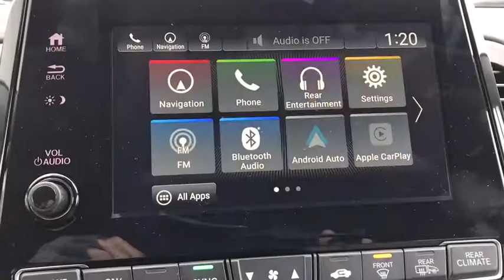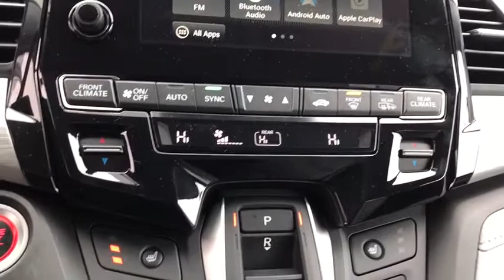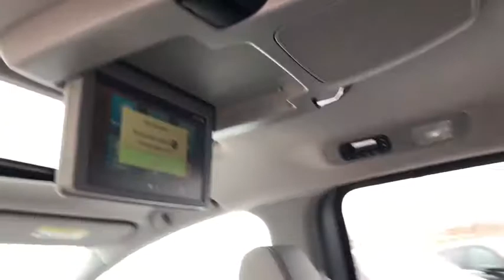2020 Honda Odyssey Elgin, Schaumburg, Barlett, Barrington, Hoffman Estate, IL E7105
Lunar Silver Metallic New 2020 Honda Odyssey available in Elgin, Illinois at McGrath Honda Elgin. Servicing the Schaumburg, Barlett, Barrington, Hoffman Estate, IL area.
2020 Honda Odyssey EX-L NAV & RES - Stock#: E7105 - VIN#: 5FNRL6H79LB042692

2020 Randall Rd.

Lip Spoiler,Galvanized Steel/Aluminum Panels,Black Grille w/Chrome Accents,Express Open/Close Sliding And Tilting Glass 1st Row Sunroof w/Sunshade,Fully Automatic Projector Beam Halogen Daytime Running Auto High-Beam Headlamps w/Delay-Off,Compact Spare Tire Mounted Inside,Body-Colored Rear Bumper,Body-Colored Power w/Tilt Down Heated Side Mirrors w/Manual Folding and Turn Signal Indicator,Tires: 235/60R18 103H AS,Power Liftgate Rear Cargo Access,Fixed Rear Window w/Fixed Interval Wiper and Defroster,Power Sliding Rear Doors,Deep Tinted Glass,Perimeter/Approach Lights,Front Fog Lamps,Wheels: 18 Silver-Painted Alloy,Speed Sensitive Variable Intermittent Wipers,Chrome Door Handles,Tailgate/Rear Door Lock Included w/Power Door Locks,Steel Spare Wheel,Chrome Side Windows Trim Black Front Windshield Trim and Chrome Rear Window Trim,Clearcoat Paint,Body-Colored Front Bumper,8-Way Driver Seat,Outside Temp Gauge,Door Mirrors,Manual Tilt/Telescoping Steering Column,HVAC -inc: Underseat Ducts and Headliner/Pillar Ducts,Engine Immobilizer,Perimeter Alarm,Rear HVAC w/Separate Controls,Air Filtration,Power Rear Windows Fixed 3rd Row Windows and w/Manual Sun Blinds,Vinyl Door Trim Insert,Gauges -inc: Speedometer Odometer Engine Coolant Temp Tachometer Trip Odometer and Trip Computer,Heated Front Bucket Seats -inc: driver's seat 12-way power adjustment including 4-way power lumbar support w/2-position memory and front passenger's seat 4-way power adjustment,Manual Anti-Whiplash Adjustable Front Head Restraints and Manual Adjustable Rear Head Restraints,Cruise Control w/Steering Wheel Controls,3 12V DC Power Outlets,Power Fuel Flap Locking Type,Full Floor Console w/Covered Storage Mini Overhead Console w/Storage Conversation Mirror and 3 12V DC Power Outlets,Radio w/Seek-Scan Clock Speed Compensated Volume Control and My Honda Music Internal Memory,Systems Monitor,Remote Releases -Inc: Power Cargo Access,Illuminated Locking Glove Box,Dual Zone Front Automatic Air Conditioning,Leather Steering Wheel,Driver Foot Rest,Driver / Passenger And Rear Door Bins,Full Cloth Headliner,Remote Keyless Entry w/Integrated Key Transmitter 2 Door Curb/Courtesy Illuminated Entry Illuminated Ignition Switch and Panic Button,Interior Trim -inc: Metal-Look/Piano Black Instrument Panel Insert and Chrome/Metal-Look Interior Accents,Removable 40-20-40 Folding Split-Bench Front Facing Manual Reclining Fold Forward Seatback Rear Seat w/Manual Fore/Aft and Magic Slide 2nd-Row Seats Side-To-Side Sliding,Radio: 160-Watt AM/FM/HD/SiriusXM Audio System -inc: 7 speakers including subwoofer Speed-Sensitive Volume Compensation (SVC) Bluetooth HandsFreeLink Bluetooth streaming audio MP3/auxiliary input jack Radio Data System (RDS) SMS text message function 2.5-amp USB audio interface port in front 2.5-amp USB charging port in center console (2) 2.5-amp USB charging ports in second row CabinControl remote compatibility 8 display audio w/high-resolution (720P) electrostatic touch-screen and customizable feature settings Apple CarPlay Android Auto illuminated steering wheel-mounted audio controls and black fin-type roof-mounted antenna SiriusXM services require a subscription after any trial period If you decide to continue your SiriusXM service at the end of your trial subscription the plan you choose will automatically renew and bill at then-current rates until you call SiriusXM at 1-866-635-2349 to cancel See our customer agreement for complete terms Fees and programming subject to change XM satellite service is available only to those at least 18 years and older in the 48 contiguous United States and DC,Driver And Front Passenger Armrests and Rear Center Armrest Rear Seat Mounted Armrest w/Storage,Passenger Seat,Day-Night Auto-Dimming Rearview Mirror,Full Carpet Floor Covering -inc: Carpet Front And Rear Floor Mats,2 LCD Monitors In The Front,HomeLink Garage Door Transmitter,Rear Cupholder,Seats w/Leatherette Back Material,Carpet Floor Trim,Cargo Space Lights,Front And Rear Map Lights,2 Seatback Storage Pockets,Fade-To-Off Interior Lighting,Power 1st Row Windows w/Front And Rear 1-Touch Up/Down,Audio Theft Deterrent,Trip Computer,Trunk/Hatch Auto-Latch,Digital/Analog Display,FOB Controls -inc: Trunk/Hatch/Tailgate Windows Sunroof/Convertible Roof and Remote Engine Start,Leather Seat Trim -inc: front and outboard 2nd-row,Proximity Key For Doors And Push Button Star